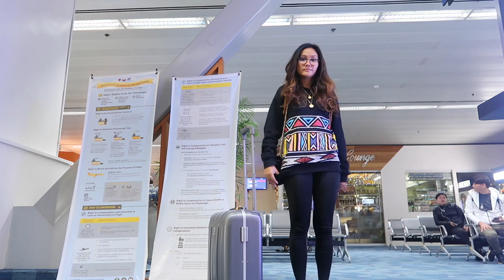TRAVEL TIPS: LONG HAUL FLIGHTS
Get your first audiobook free when you try Audible for 30 days or text avelovinit to 500 500!

Your wish is my command! finally did a whattodo during long haul flights traveltips with it's your girl Avelovinit ! Let me know if you want me to post more travel tips, travel hacks and howTo videos